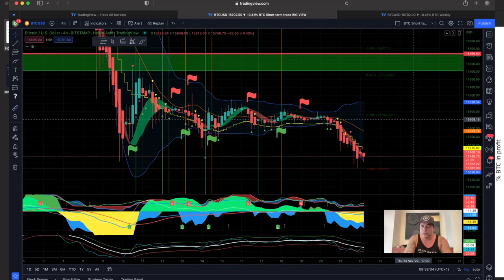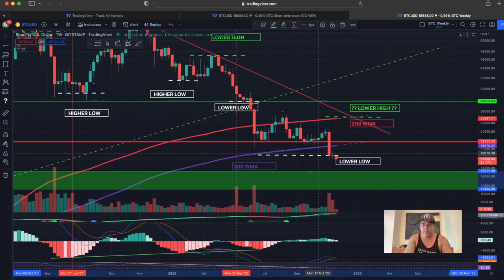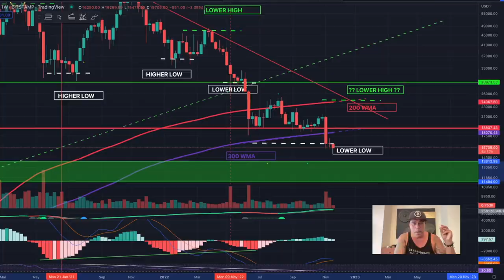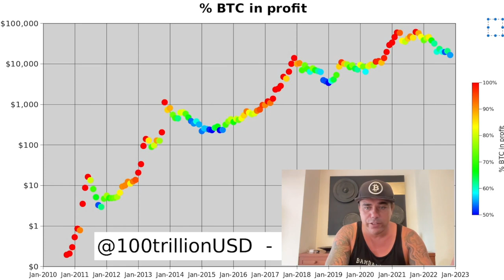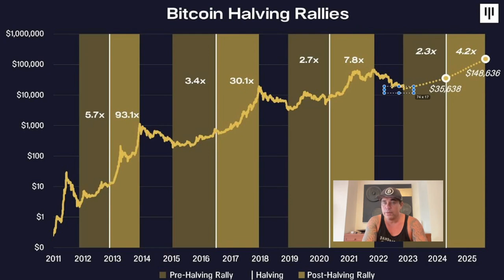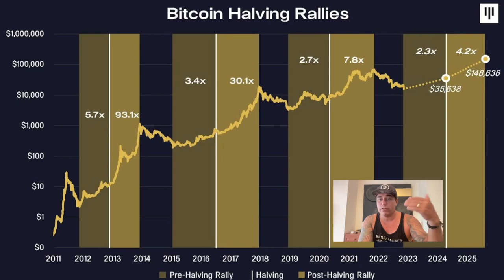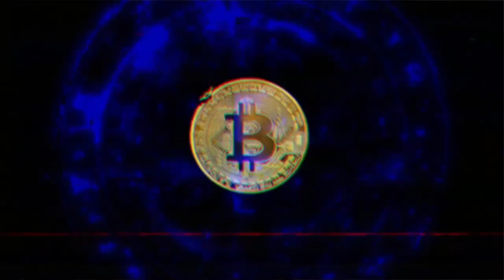BITCOIN IN TROUBLE AS CHARTS SHOW THIS BUT......!!!!